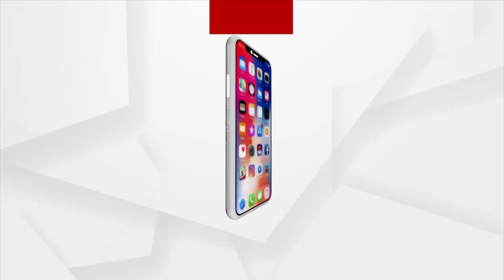ଇଡ୍କୋ ଜମି ଦୁର୍ନୀତିକୁ ନେଇ ତେଜୁଛି ବିରୋଧ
ଇଡ୍କୋ ଜମି ଦୁର୍ନୀତିକୁ ନେଇ ତେଜୁଛି ବିରୋଧ । ବଢୁଛି ସୁନ୍ଦରଗଡ଼ ଜିଲ୍ଲାପାଳଙ୍କ ଅଡ଼ୁଆ । ଇଡ୍କୋ ଅଫିସ ଘେରିଲା କଂଗ୍ରେସ